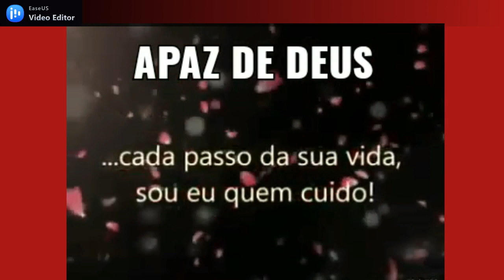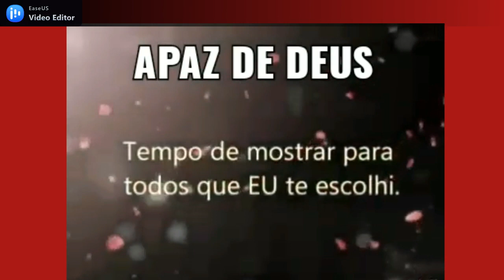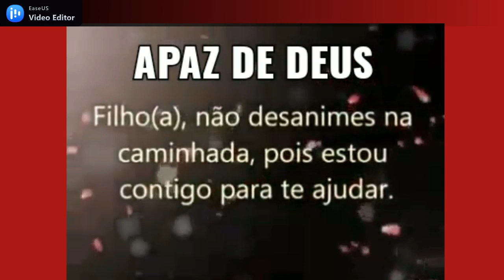Mensagem de Deus: Uma Esperança Renovada#Ajuda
Mensagem de Deus: Uma Esperança RenovadaAjuda,mensagem.

Bem-vindo ao nosso canal, onde buscamos ser um farol de esperança em sua jornada.
 Este vídeo é uma mensagem de Deus para todos que enfrentam desafios na vida e buscam esperança e força.

🌟 **Mensagem de Fé e Esperança:**
Deus, em Sua infinita inspiração, motivação e compaixão, oferece uma promessa de esperança e consolo a todos que O buscam.
Descubra como a fé e a esperança podem transformar vidas, trazendo alegria mesmo nas situações mais difíceis.

Saiba que não está sozinho; Deus está pronto para oferecer a esperança necessária para enfrentar qualquer desafio.
Este é um lembrete de que Ele está ao seu lado em todos os momentos da sua vida.

🌈 **Bondade, Amor Infinito e Esperança em Cristo:**
Uma mensagem que destaca a bondade do nosso Deus, Seu amor infinito e a esperança que temos em Cristo Jesus.
Abrace a mensagem de esperança, especialmente se estiver passando por tempos difíceis e não souber o que fazer.

💪 **Tenha Fé e Força em Deus:**
Em meio aos desafios, aprenda a manter a fé em Deus.
Ele não abandona Seus filhos e espera a reconciliação de todos nós.
 Este vídeo é um lembrete de que, mesmo nos momentos difíceis, podemos encontrar força em Deus, o Criador do universo, da natureza e do homem.

📖 **Razões para Ser Feliz:**
Descubra as razões pelas quais Deus quer que você seja feliz, reconciliando o mundo e abençoando sua vida.
Esta mensagem de fé e esperança revelará o propósito divino por trás do amor de Deus por você e sua família.

Que este vídeo seja uma fonte de inspiração e renovação da sua fé.
Que suas esperanças estejam firmemente ancoradas em Deus, o Criador do Universo.
Para Ele, toda honra e glória para sempre.

Acreditamos que, mesmo nos momentos mais sombrios, a luz da fé pode iluminar seu caminho. Continue confiando em Deus, pois Ele é a sua fortaleza. 🌈🙏

CANAL FÉ E LOUVOR — Estudos Bíblicos, Testemunhos Edificantes e Hinos de Louvor a Deus.

🙏🎶 Seja muito bem-vindo(a) ao CANAL FÉ E LOUVOR! Aqui, você encontrará uma fonte de inspiração e fortalecimento da sua fé, onde mergulharemos juntos nas maravilhas da Palavra de Deus. 📖✨

🔍 Procurando por estudos bíblicos profundos? Está no lugar certo! Meus vídeos trazem um resumo impactante dos livros da Bíblia, destacando a mensagem central e revelando percepções preciosos para a sua vida cotidiana. Aprofunde-se no conhecimento e compreensão da Palavra sagrada e aplique-a em sua jornada cristã.

💫 Os testemunhos compartilhados aqui irão tocar o seu coração e fortalecer a sua fé. Ouça relatos poderosos de irmãos e irmãs que experimentaram a manifestação do amor e da graça de Deus em suas vidas. Você será encorajado(a) e inspirado(a) a enfrentar seus próprios desafios com esperança e confiança.

🎵 O Canal tem uma seleção de hinos de louvor, é uma verdadeira adoração em forma de música. Deixe-se envolver por melodias que exaltam o nome de Deus e letras que tocam a sua alma. Através desses hinos inspiradores, você poderá expressar sua gratidão e adoração ao nosso Pai celestial.

✨ Meu objetivo é e ajudá-lo(a) a crescer em sua fé. Cada vídeo é cuidadosamente preparado para transmitir uma mensagem clara, edificante e transformadora. Aproveite essa oportunidade de se conectar com Deus de forma mais profunda e significativa.

Compartilhe também com amigos e familiares que desejam se fortalecer espiritualmente.
✨ “Que a graça do Senhor Jesus Cristo, o amor de Deus e a comunhão do Espírito Santo estejam com todos vocês.” — 2 aos Coríntios, capítulo 13,versículo 13.

Agradeço imensamente pela sua presença e desejo que você seja ricamente abençoado(a) em sua jornada cristã. Que a Paz de Deus esteja sempre com você! 🙏🌟
— ASSISTA O PRÓXIMO CAPITULO DA SÉRIE 'SERMÃO DA MONTANHA'

MENSAGEM DE FE E ESPERANÇA EM DEUS O CRIADOR !
esperança em Deus o Criador mensagem de fe
em Deus o criador mensagem de fe e esperança
mensagem de fe e esperança em deus o criador canal fe e louvor
#canal fe e louvor mensagem de fe e esperança em Deus o criador
mensagem de esperança e fé
mensagem de reflexão
Mensagem de fé